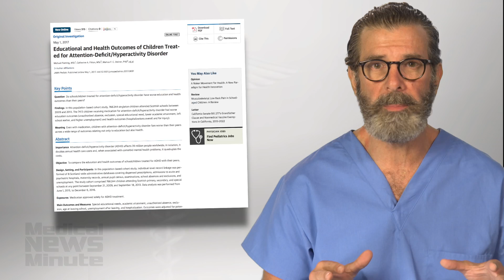Does medication really improve outcomes for kids with ADHD?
For Contemporary Pediatrics, Dr Bobby Lazzara discusses a controversial UK-based study published in JAMA Pediatrics that examined how well pharmacologic interventions for ADHD help education and health outcomes for impacted kids.